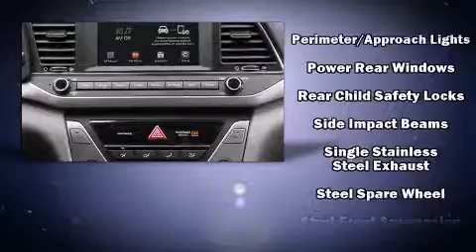2017 Hyundai Elantra in Tyler, TX 75701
Allen Samuels Chrysler Dodge Jeep Ram Hyundai  Tyler

This 4 door, 5 passenger sedan provides a satisfying ride for all passengers. It features an automatic transmission, front-wheel drive, and a 2 liter 4 cylinder engine. All of the premium features expected of a Hyundai are offered, including: delay-off headlights, 1-touch window functionality, variably intermittent wipers, a trip computer, an outside temperature display, front bucket seats, and a split folding rear seat. Premium sound drives 6 speakers, providing you and your passengers a sensational audio experience. Hyundai ensures the safety and security of its passengers with equipment such as: head curtain airbags, front SIDE impact airbags, traction control, brake assist, a security system, and ABS brakes. For added security, dynamic Stability Control supplements the drivetrain. You will have a pleasant shopping experience that is fun, informative, and never high pressured. Please don't hesitate to give us a call.